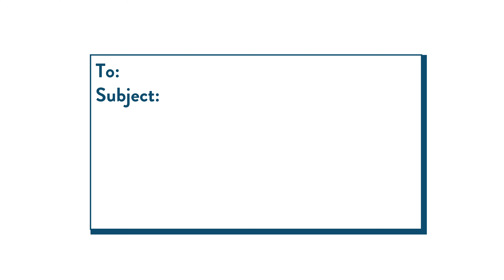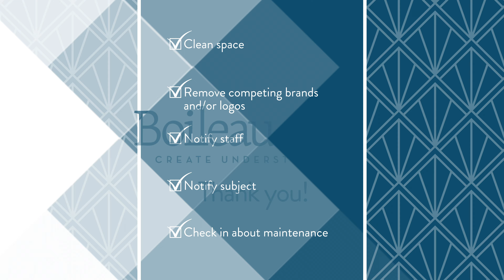Checklist for a Successful Video Shoot | Boileau & Co.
Wondering how to get ready for your video shoot? Here's a checklist to help you prepare your space for camera so we can present your business in the best light!